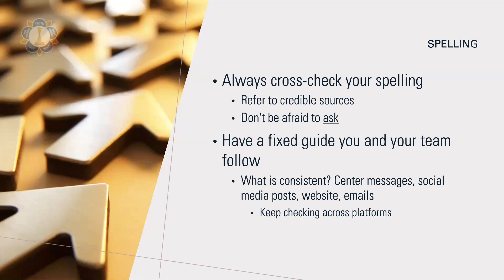Style Guides | 1 of 7, Workshop: Media 101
Multi-zonal presentation on Basic Media 101 x Digital Media subcommittee.

Contact your national team or media coordinator if you'd like to participate in the next interactive webinar.